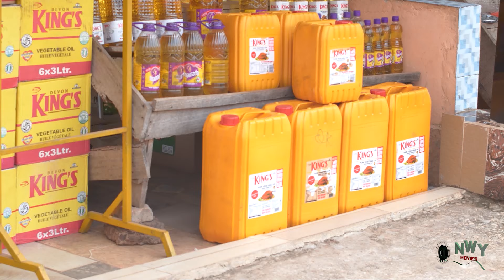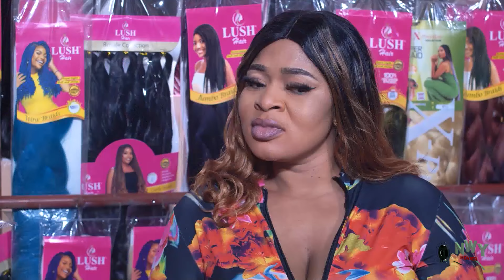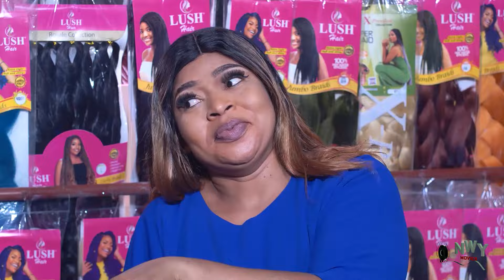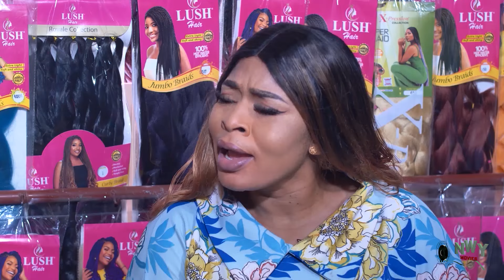She Neva Knew D Poor Pregnant Woman She Insulted Is A Princess In Another Kingdom (2024) New Movie